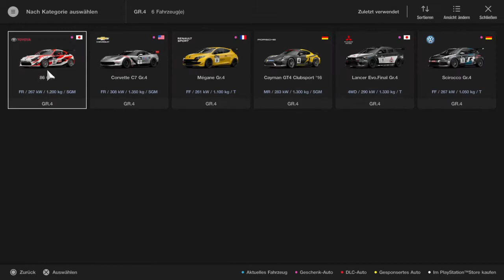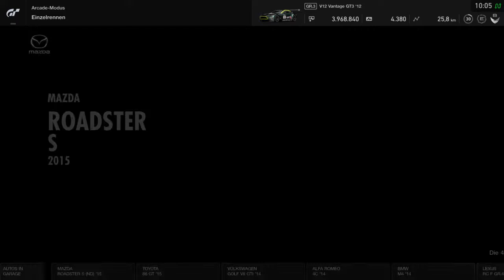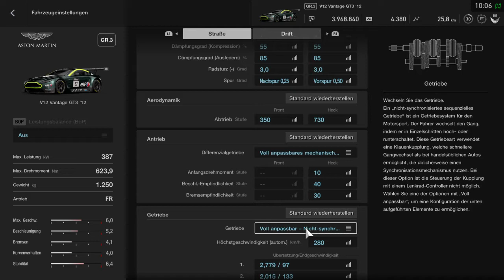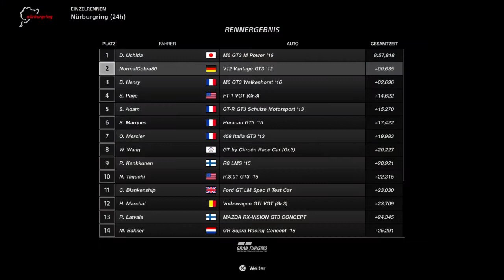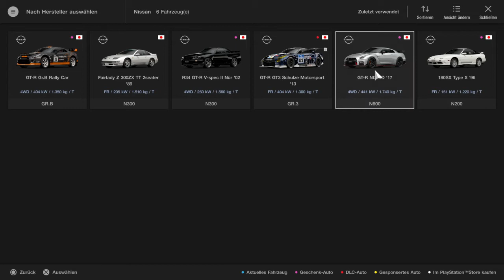Gran Turismo™SPORT_20210701101958